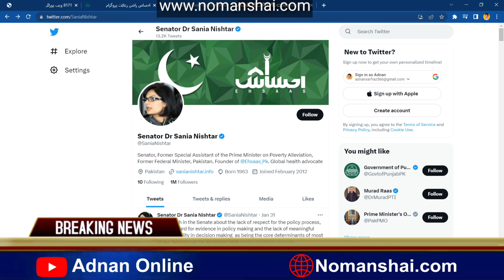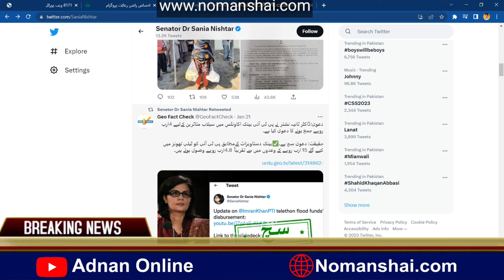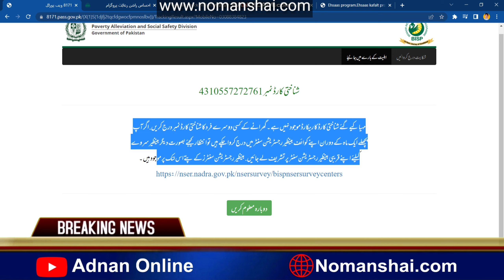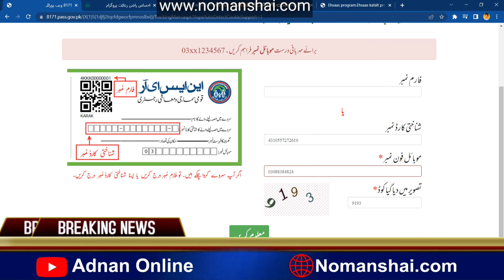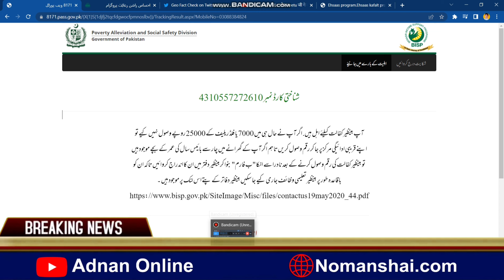8171 Ehsaas Program 17000 Accounts || New Ehsaas Benazir Kafalat Program 8123 || New payment start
8171 Ehsaas Program 17000 Accounts || New Ehsaas Benazir Kafalat Program 8123 || New payment start